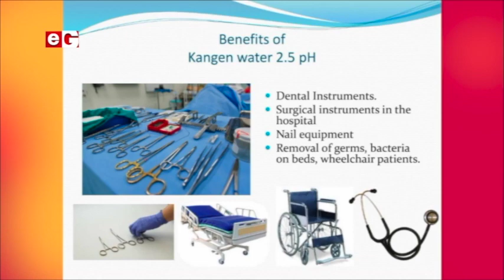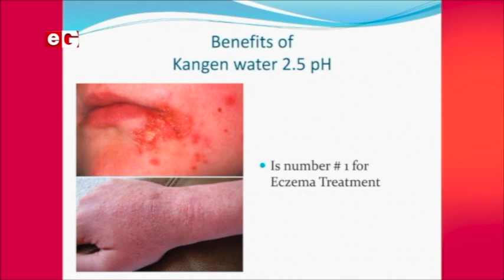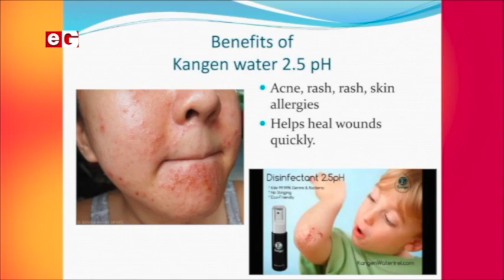Health: Testimonies and what Kangen Alkaline water does